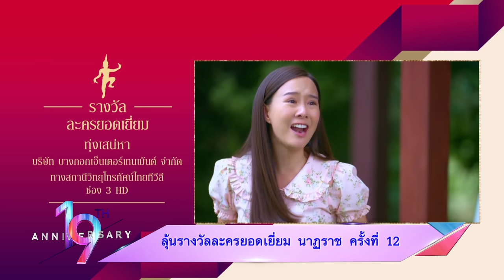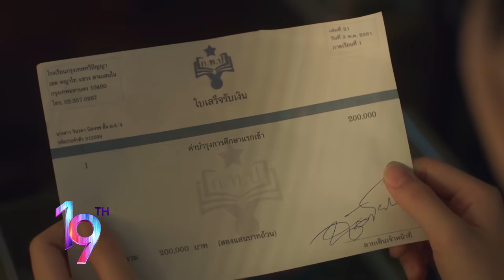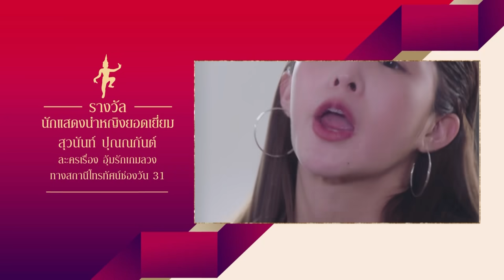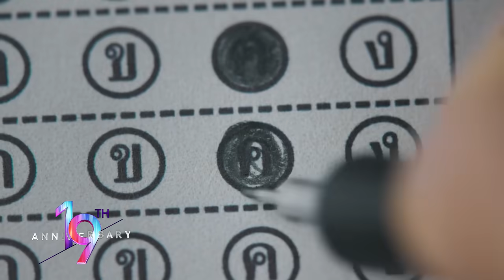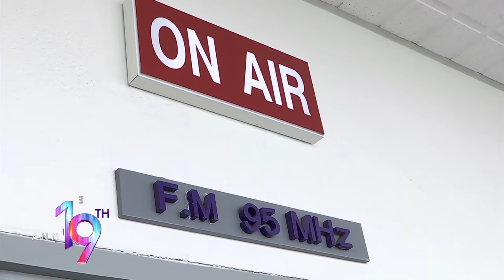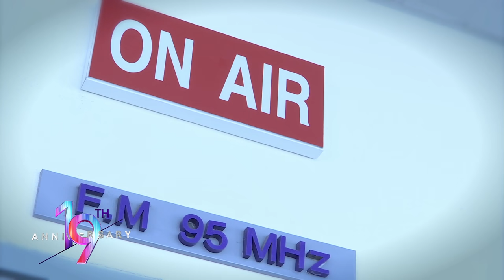รายการไนน์เอ็นเตอร์เทน 11 ก.ย. 2564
-ลุ้นรางวัลละครยอดเยี่ยม นาฏราช ครั้งที่ 12
- จับตา “5 นางเอก” ใครจะคว้ารางวัลนักแสดงนำหญิงยอดเยี่ยม
-ดารารุ่นเล็กท้าชิงรางวัลใหญ่ “นักแสดงนำชายยอดเยี่ยม”
- “พีพี – บิวกิ้น” ชิงนักแสดงนำชายประเภทละคร-ซีรีส์ออนไลน์
-“แพนเค้ก” ปลื้มร่วมลุ้นรางวัลนักแสดงนำหญิงยอดเยี่ยม
-ช่อง 9 MCOT HD ลุ้น 7 รางวัลใหญ่  รายการโทรทัศน์ เวทีนาฏราช ครั้งที่ 12
- คลื่นวิทยุ อสมท ยึดพื้นที่เข้าชิงรางวัลนาฏราช ครั้งที่ 12